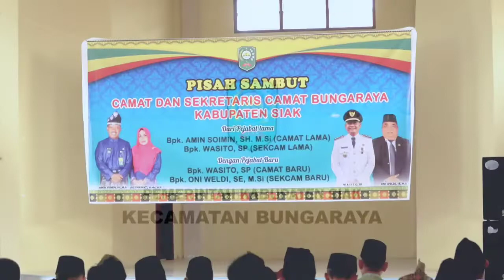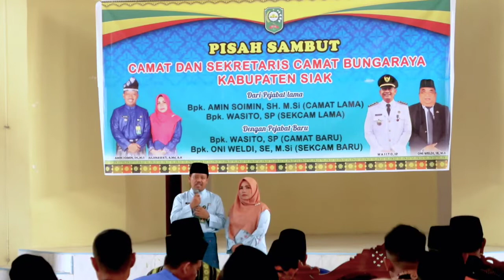Pisah Sambut Camat dan Sekcam Bungaraya Kabupaten Siak Tahun 2022